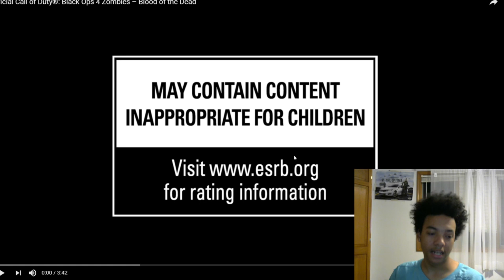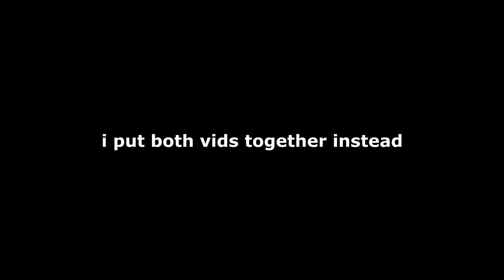Call Of Duty : Black Ops 4 REACTION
list=PLclwt8e4DdidHhXLin63RtOtQauzDIIkl

list=PLclwt8e4DdidHpCK7NwLmJTmG90N8E42S&disable_polymer=true